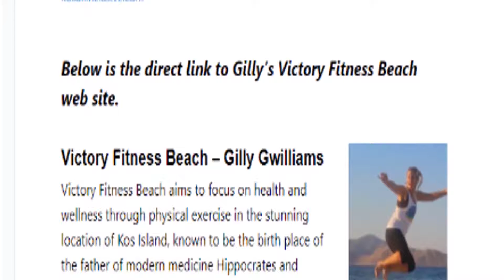Kos All Inclusive Newsletter #3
Kos All Inclusive Newsletter is an initiative started in March 2021.

BACKGROUND

Kos All Inclusive = Kos + All Included

Kos All Inclusive is about going beyond the limitations of physical media.

Many visitors to Kos carry mobile phones and have access to the web.

This gives access to more information than, perhaps, more traditional media can reach.

Web sites, mobile phones and the web reach further than flyers, paper advertisements and business cards.

Many small independent businesses are seeking ways to provide information about their goods and services.

Also news, special events and offers etc.

Kos All Inclusive aims to enable this.

EXAMPLES

Live Examples of Kos All Inclusive's support with individual web pages:-

Kos All Inclusive = Κως + Όλα Περιλαμβάνονται

Το Kos All Inclusive πρόκειται να υπερβεί τους περιορισμούς των φυσικών μέσων.

Πολλοί επισκέπτες στην Κως φέρνουν κινητά τηλέφωνα και έχουν πρόσβαση στο διαδίκτυο.

Αυτό παρέχει πρόσβαση σε περισσότερες πληροφορίες από ό, τι ίσως φτάσουν τα πιο παραδοσιακά μέσα.

Οι ιστότοποι, τα κινητά τηλέφωνα και ο ιστός φτάνουν πέρα από τα φυλλάδια, τις διαφημίσεις χαρτιού και τις επαγγελματικές κάρτες.

Πολλές μικρές ανεξάρτητες επιχειρήσεις αναζητούν τρόπους παροχής πληροφοριών σχετικά με τα αγαθά και τις υπηρεσίες τους.

Επίσης ειδήσεις, ειδικές εκδηλώσεις και προσφορές κλπ.

Το Kos All Inclusive έχει ως στόχο να το επιτρέψει αυτό.

Αν θέλετε περισσότερες πληροφορίες, κάντε κλικ στο παρακάτω κουμπί.